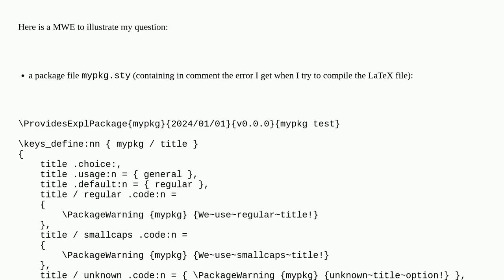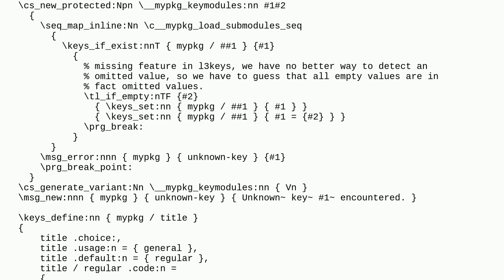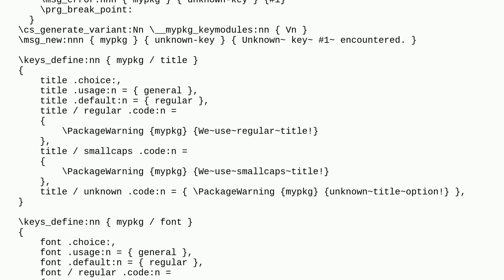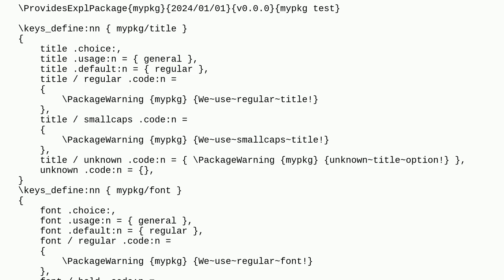Tex: can l3keys process multiple 'submodule'?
can l3keys process multiple 'submodule'?

A special thanks goes out to the community

  l3keys expl3 pgfopts